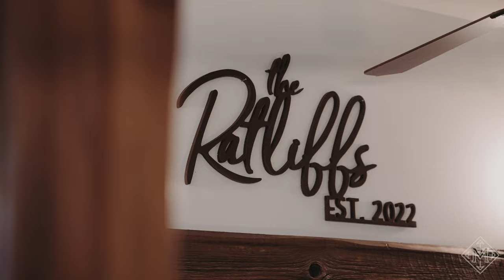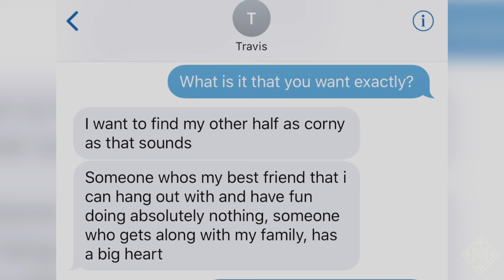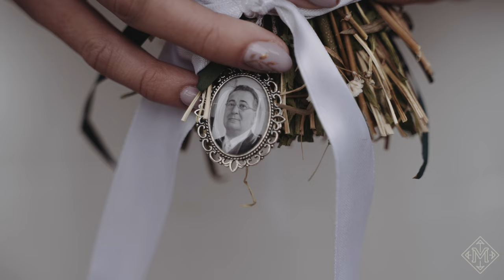YOU WILL CRY Bride and Groom Read Exchange Private Vows | Hampton Maid New York Hamptons Wedding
Nicole and Travis chose to tie the knot at the incredible Hampton Maid in the Hamptons of Long island New York. Though it rained, their personalities shined and eventually cleared up the weather. The Hampton Maid was a beautiful spot as they got ready there, had their ceremony there as well as their meals afterwards!

Prep/Ceremony Hampton Maid
Photo: @nataliemariephotog
Video: @mateovale_weddingfilms
Makeup: @jm_beauty7
Hair: @raeraehair
Venue: @hamptonmaid
After party: @thestationbarhamptons
Live painting: @tildeathdous.art
Day of coordination: @emmerich_events
Rentals: @lil_red_rentals
Guitarist/Vocals: @andrewgabrielgigs
Dress: @northforkbridal

If you are interested in having me film your wedding, please reach out below!

MB017SDOISWEYHN
MB01NZL2BPMM1QZ